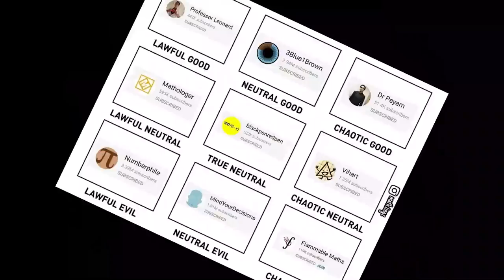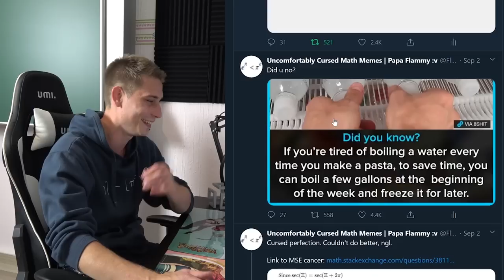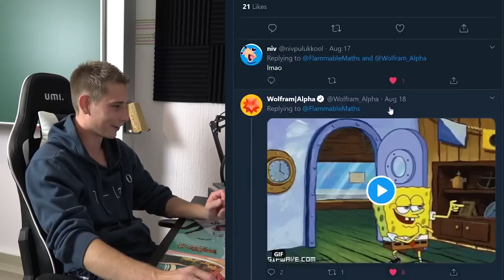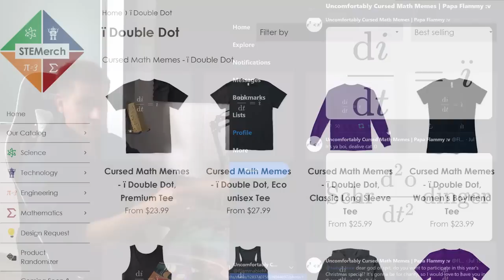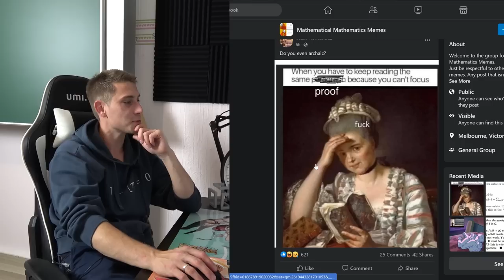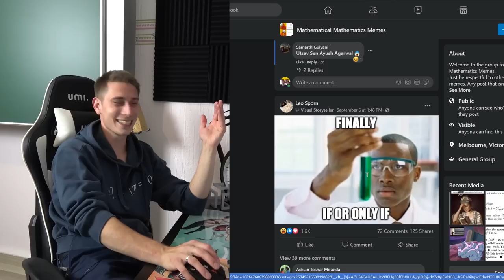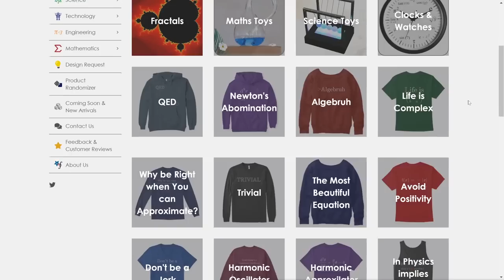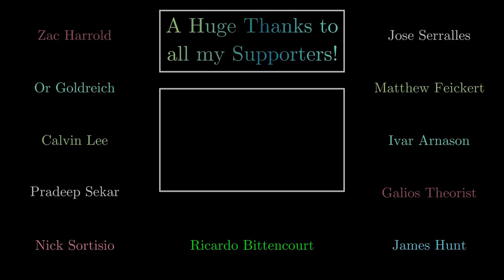e🅱️ic Math Meme Review #3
Don't forget to check out :0 We've got an engi clock! :D

Today we browse uncomfortably cursed math memes, r/mathmemes and Mathematical Mathematic Memes for teh most epic math memes :^D

Wanna send me some stuff? lel:

06731 Bitterfeld-Wolfen
Saxony-Anhalt
Germany